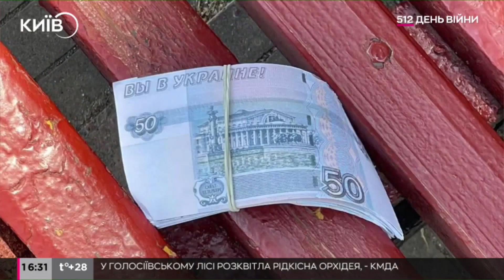"Це вам не Росія, ви в Україні": партизани оновили дизайн рублів на окупованих територіях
Російським загарбникам потрібно регулярно нагадувати, що вони на чужій землі.